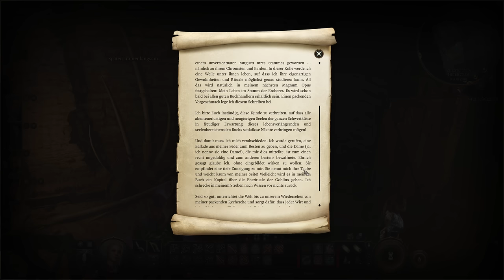Baldurs Gate 3 Let's Play #9: Ein gigantischer Fehler!!! - Baldur's Gate 3 Deutsch Gameplay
Let's Baldurs Gate 3 Deutsch Gameplay: Endlich geht's los mit der Release-Version von Baldur's Gate 3. Für den ersten Run spiele ich Mira, die Bardin. Ich habe aber aber bereits zwei weitere Durchläufe als Dark Urge und als Illithid-Anhänger geplant. Spiele jetzt auf den PC, werde später aber auch mal PS5 ausprobieren.

Baldurs Gate 3 Lets Play Deutsch German Gameplay Walkthrough PS5